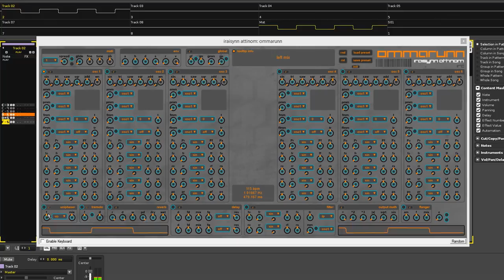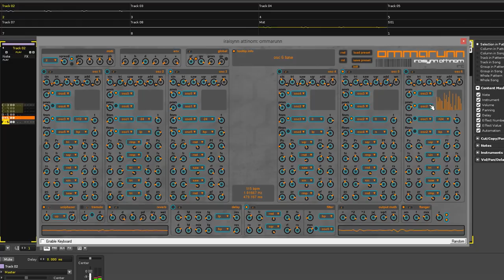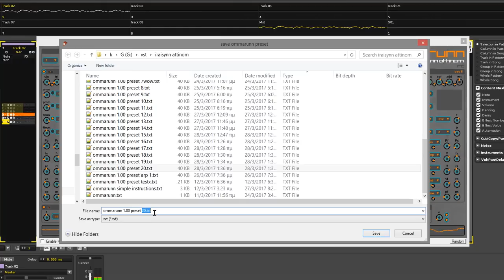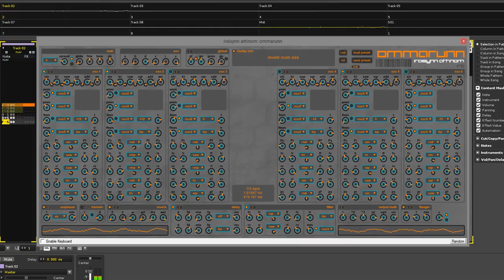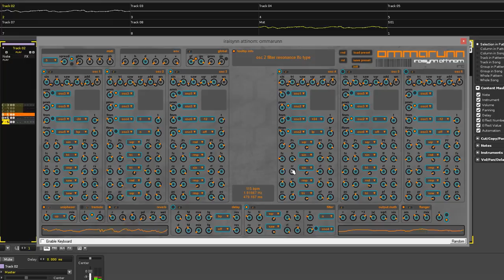ommarunn version 1.00 arp (in renoise)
(The sounds in the samples were created using ommarunn only. no other synths or effects were used.)